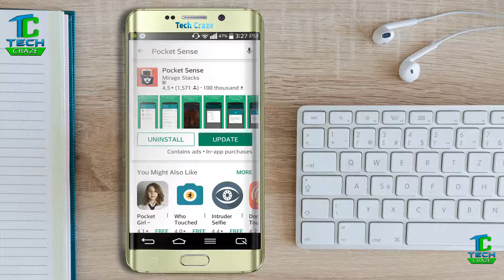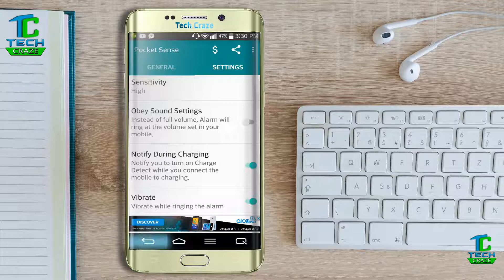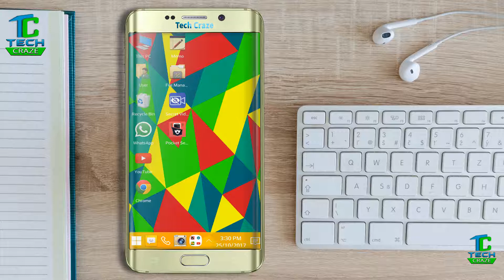Apna mobile chori hone sy bachayen how to secure mobile from theft in urdu/hindi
hello friends welcome to my channel in this video i am going to show you how to secure mobile from theft i hope you like this video thanks for watching ALLAH hafiz .

My papular videos

? NAME how to clean face in cs6 how to clean your face by
using adobe photoshop cs6 in urdu/hindi

? NAME how to change image background in photoshop

? NAME how to fix lg g2 screen problems

? NAME how to create fake id card for facebook verification in urdu hindi

? NAME how to earn money by typing online in pakistan

? NAME GTA 5 (PC) Fix - Sudden FPS Drops - Lag Issues - Permanent CPU FIX! (TECH CRAZE)

? CAMATASIA STUDIO FULL COURSE